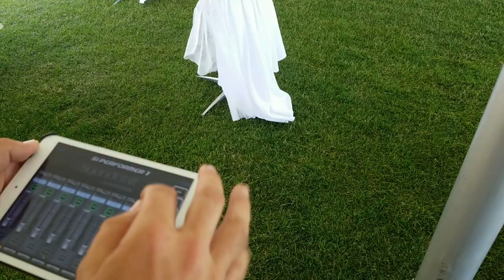GIg Vlog #54 New Bass Drama and Two Gigs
First Gig with my New Fender American Elite Jazz only to have it break the next day
Hip Pocket(Bass Lake Country club Fundraiser)
Whitehouse Players (Mole Lake Casino)